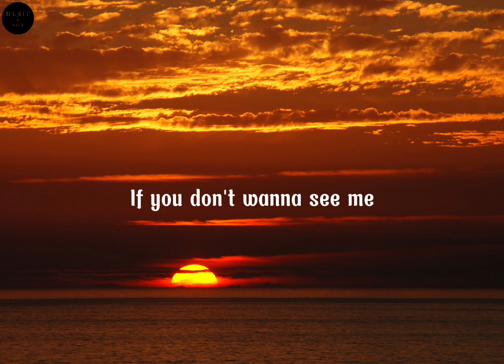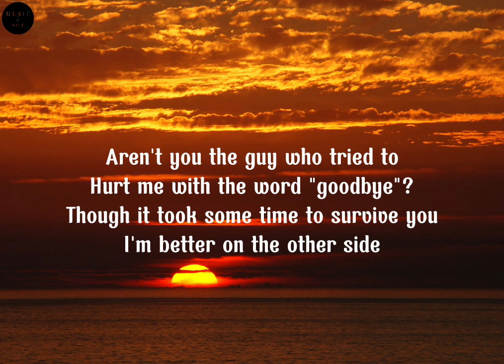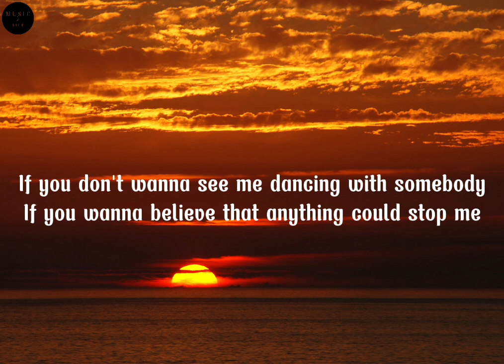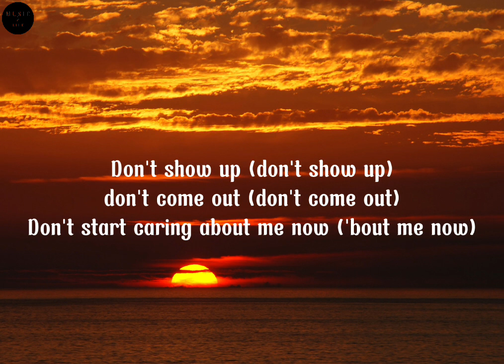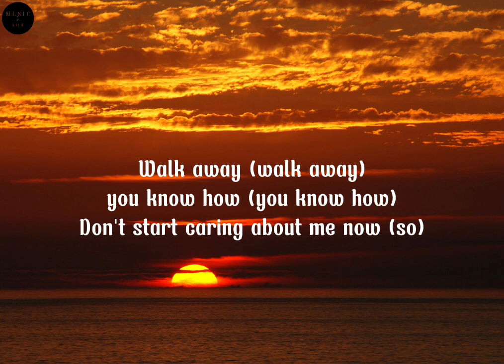Don't Start Now - Dua Lipa (Lyrics)